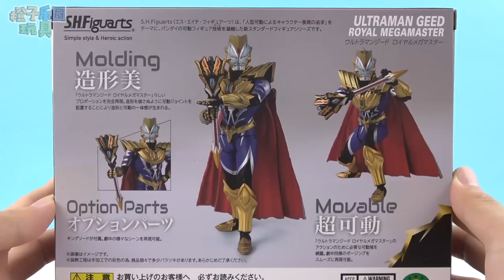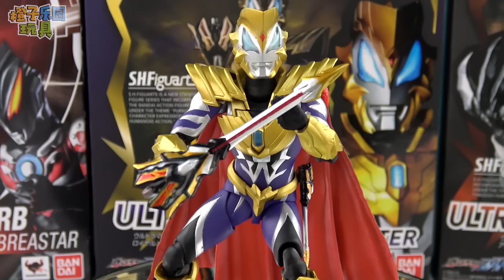捷德奧特曼皇家型態SHF可動人偶 超人力霸王捷德 ultraman geed shf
捷德奧特曼皇家型態SHF可動人偶 超人力霸王捷德